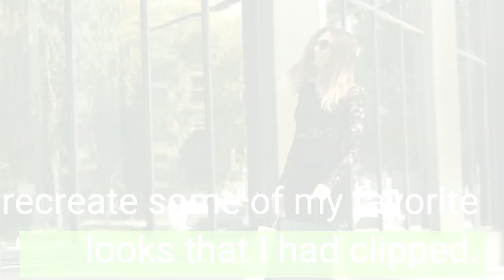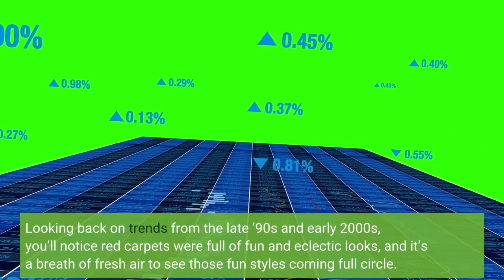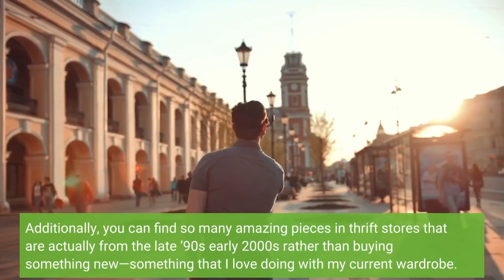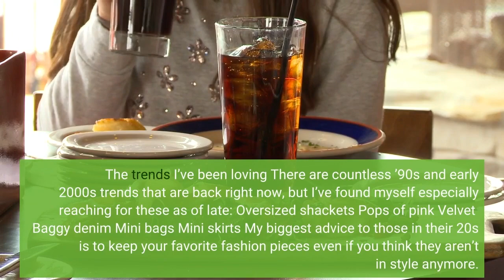I’m Turning 30—Here’s Why I’m Excited Trends From My Youthare Back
I feel so lucky to have grown up during the late ’90s and early 2000s. Fashion was so fun and free, full of self-expression. It was an anything goes kind of era. Skirts were mini, belts were big, and velour tracksuits were a staple. Limited Too and Claire’s were every preteen’s favorite stores, filled with trendy items that emulated clothes our favorite celebrities wore.  Celebrities like Paris Hilton, Britney Spears, Mary Kate Ashley Olsen were at the forefront of my style inspiration. I spent countless hours clipping photos from magazines and creating a mood board each year before school (which...